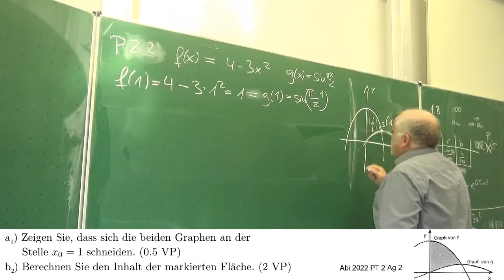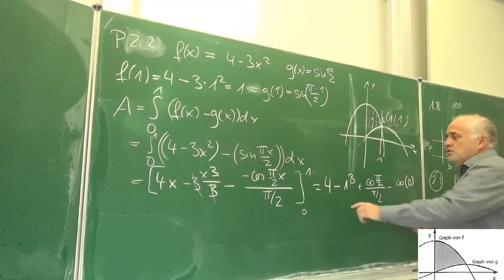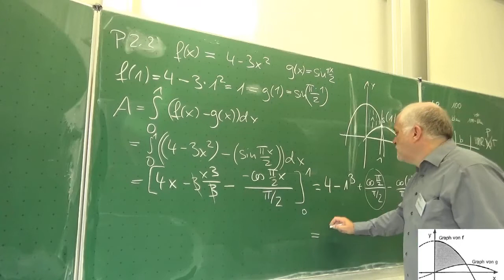Das Mathematik-Abitur 2022, Baden Württemberg, Analysis, LK Pflichtteil 2; Aufgabe 2 | Mathe Schmid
Mathe Abi 2022 BW  (Abivorbereitung 927) Flächenberechnung
Das komplette Mathematik-Abitur 2022 vom Mathematik Leistungskurs (Baden Württemberg; BW). Pflichtteil 2 Ag 2